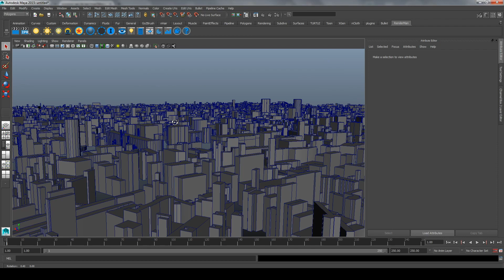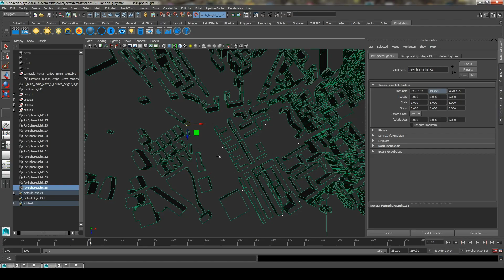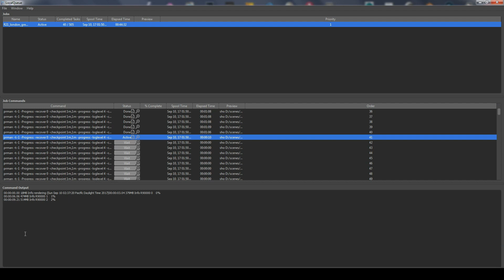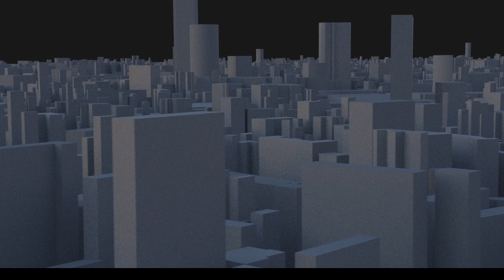Generating a CIty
Generating a city in Maya using OpenStreetMap data.

This is a project I've been working on for a little bit. Here's part of it showing the generation of the city and what it looks like a as grey render. I'm also been trying out a few ways to capture nature looking handheld camera motion.

I'm using OpenStreetMaps and Python to generate the city in Maya. This size section of city takes about 2m30s to generate. In this particular example I'm only extracting the building footprints.

This is a work-in-progress project, I'm not providing any script or code because it's in a very early state. If your interested in generating scenes like this, have a look at the following pages.

They provide information on existing 3d tools available to use.